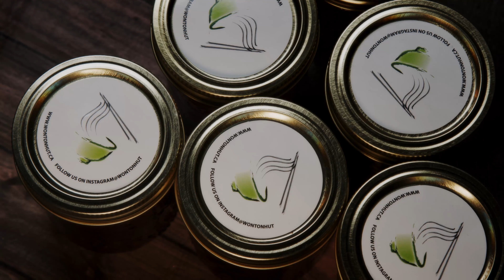Chili Oil Fundraiser | BMPCC 6K quick edit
Filmed on BMPCC 6K + EF 24-105 IS f/4
BRAW 5744 x 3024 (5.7k) - 8:1 compression ratio
downsampled to 4K in Davinci Resolve